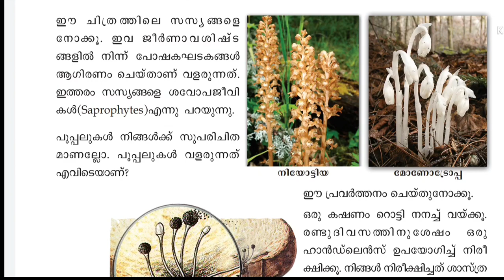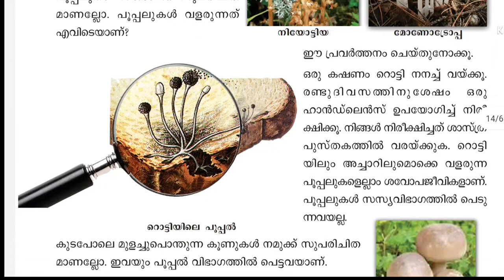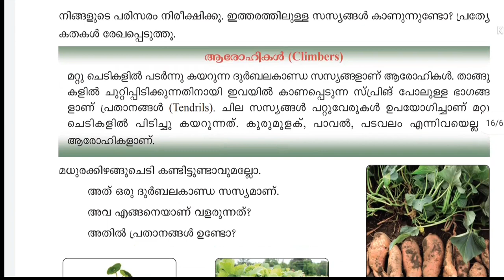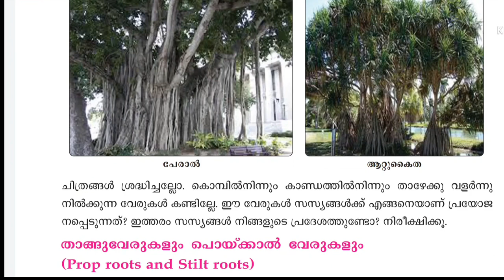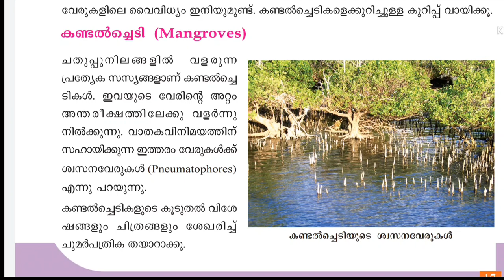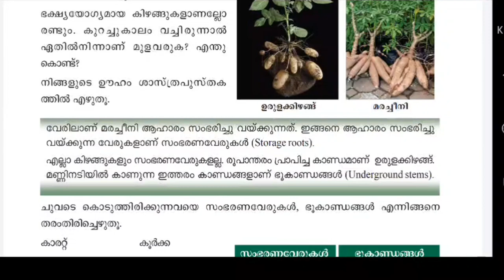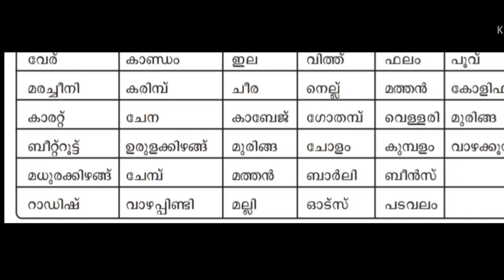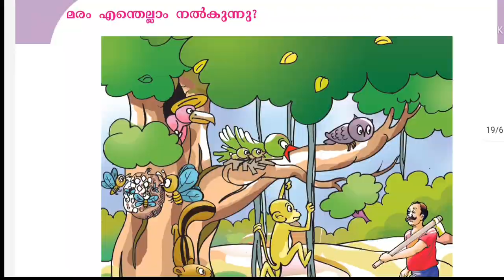ktet category 1 evs